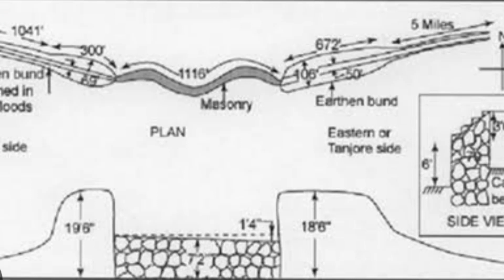மிரட்டும் கல்லணை மிரள வைத்த கரிகாலன் | Kallanai dam in tamil | 2000 ஆண்டு பழமையான தமிழனின் அணை/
மிரட்டும் கல்லணை மிரள வைத்த கரிகாலன் | Kallanai dam in tamil | 2000 ஆண்டு பழமையான தமிழனின் அணை/UL STUDIO